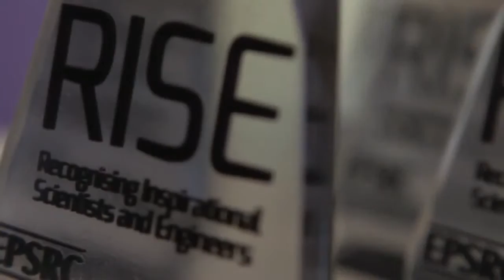RISE Event June 2014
Highlights from the final event for the RISE (Recognising Inspirational Scientists and Engineers) Awards, in June 2014